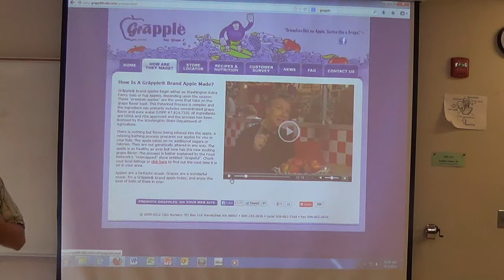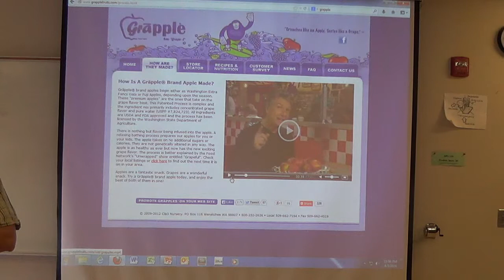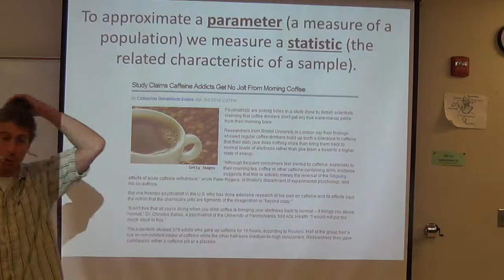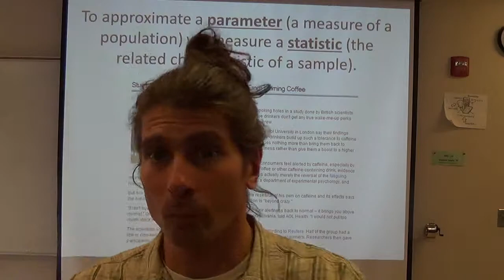4.3.14 (An Introduction to Probability and Statistics - part 5)